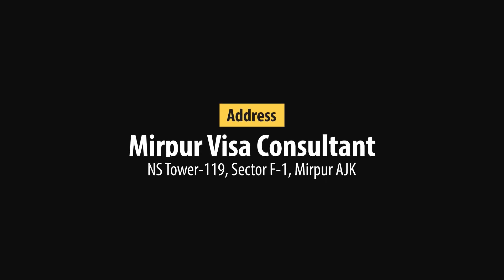uk visa after 9 april | uk visa changes | expert advice | Major Kamran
A framework to chart the safe return of international travel has been set out today (9 April 2021) by Transport Secretary Grant Shapps.

A traffic light system, which will categorise countries based on risk alongside the restrictions required for travel, will be set up to protect the public and the vaccine rollout from international COVID-19 variants.

Key factors in the assessment will include:

the percentage of their population that have been vaccinated
the rate of infection
the prevalence of variants of concern
the country’s access to reliable scientific data and genomic sequencing
The report, produced by the Global Travel Taskforce, shows how international travel could resume from 17 May 2021 at the earliest, in an accessible and affordable way. This includes the removal of the permission to travel form - meaning passengers would no longer need to prove they have a valid reason to leave the country.

The UK is a global leader in genome sequencing, which in positive cases allows the identification of variants of concern.

The risks posed by these variants remain significant, and restrictions for inbound passengers, such as 10-day managed quarantine, home quarantine, and stringent testing will remain in place - but will apply to people differently depending on whether the destination visited is categorised as ‘green’, ‘amber’ or ‘red’.

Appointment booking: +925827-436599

Office Address: NS Tower-Sector F-1 Kotli Road, Mirpur, Azad Kashmir